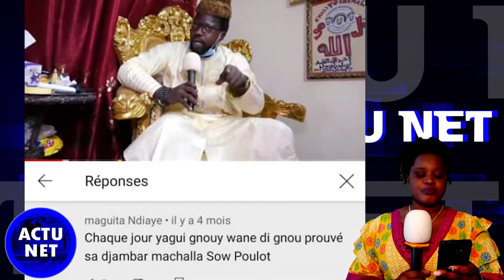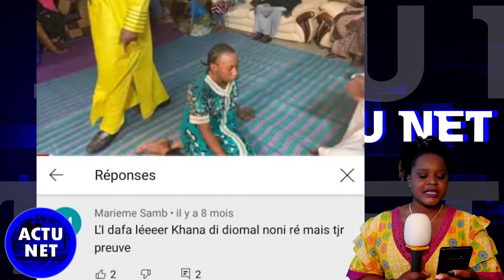actu net 09